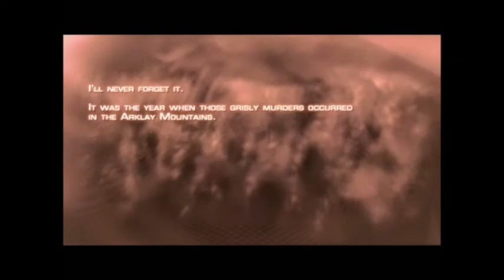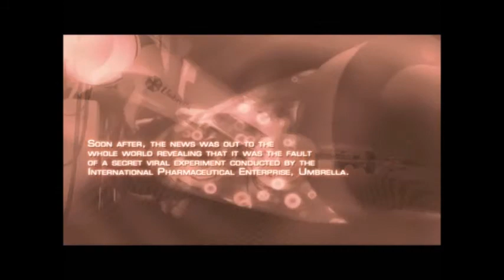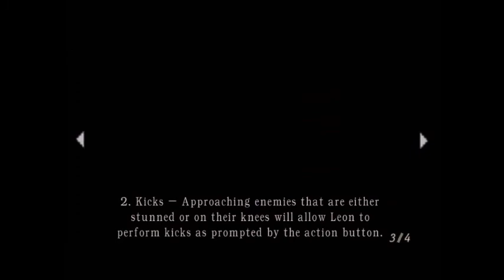(1) lets play resident evil 4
this is a game that is owned by Capcom and all rights belong to them. this is my first installment of me play re4 i been wanting to record game play of a game for a while and since im having trouble with the other game getting that to run i will do more of these videos from now on